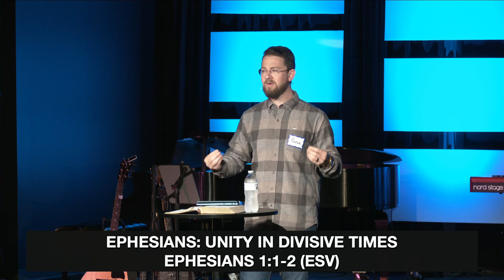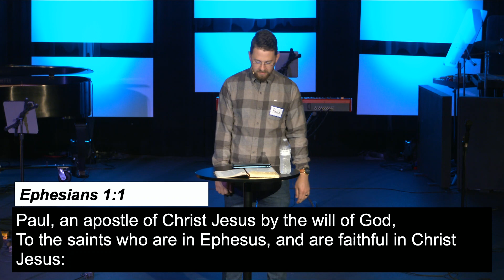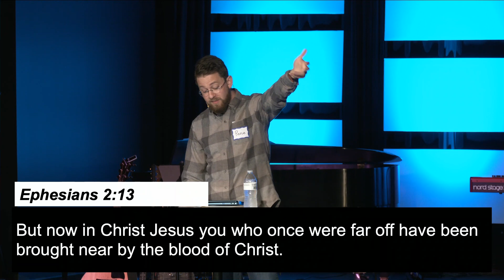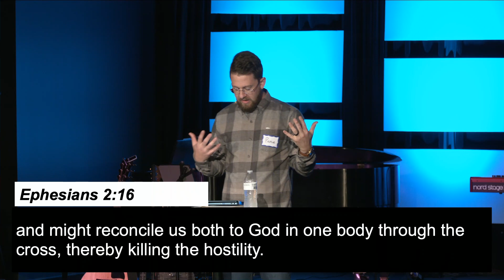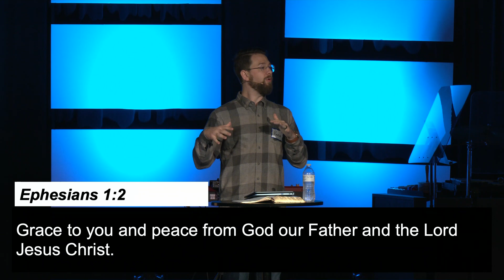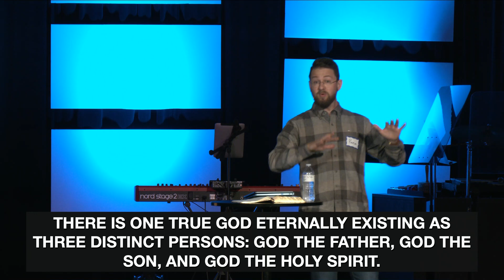Sermon 1: "Unity in Divisive Time" Ephesians 1:1-2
Sermon Date:  April 21, 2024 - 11am

Sermon Series:  Ephesians

Sermon: "Unity in Divisive Time"  Ephesians 1:1-2

Point 1: Only God gives genuine grace and peace.
               Ephesians 1:1-2,  Ephesians 2:13-17

Point 2: The Father and the Son are unified.
               Ephesians 1:2

The Trinity

There is one true God eternally existing as three distinct persons: God the Father, God the Son, and God the Holy Spirit.